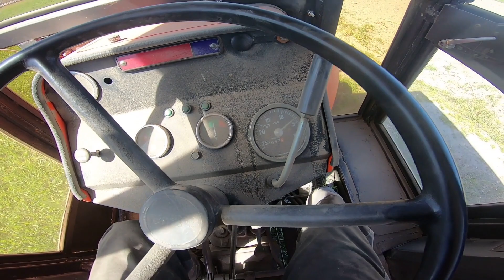Susza 2020!!! MF255 w Akcji!!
Witajcie

Zostawcie łapkę w górę jesli sie spodobało!

To bardzo motywuje do dalszej pracy!

Co będę dużo pisał:

Przepraszam was za to że ciągle to samo jest ale nie mam pomysłu co tu pisać🙃

Ścieżka dzwiękowa nie jest moją własnością i nie roszczę Sobie do niej praw autorskich!!

Miłego odlądania i do następnego Filmiku!!